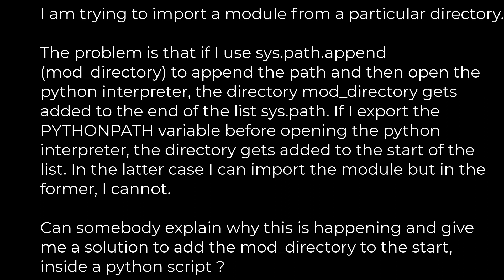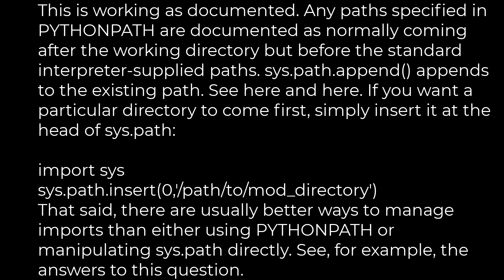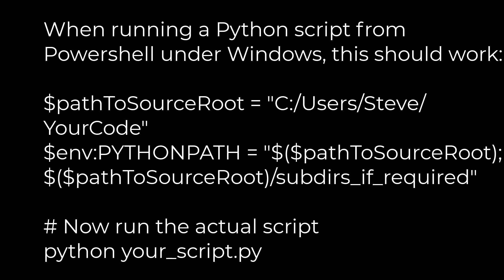Python :adding directory to sys.path /PYTHONPATH(5solution)